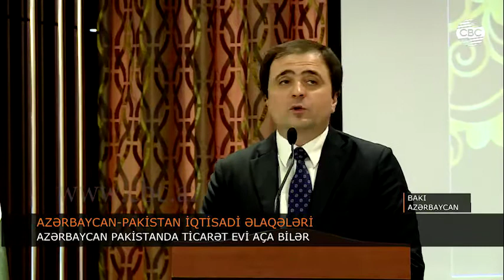PAKİSTANDA AZƏRBAYCAN TİCARƏT EVİ AÇILA BİLƏR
Pakistanda Azərbaycanın ticarət evi aça bilər. İqtisadiyyat nazirinin müavini Rüfət Məmmədov Bakıda keçirilən Azərbaycan-Pakistan biznes forumunda çıxışı zamanı belə deyib. Onun sözlərinə görə, Pakistan Azərbaycan üçün önəmli bazardır.
Forum çərçivəsində iki ölkə arasında anlaşma memorandumu imzalanıb. Sənədi Azərbaycan tərəfindən İqtisadiyyat Nazirliyi yanında Azərbaycanda İxracın və İnvestisiyaların Təşviqi Fondunun prezidenti vəzifəsini icra edən Yusif Abdullayev, Pakistan tərəfindən isə bu ölkənin Ravalpindi Ticarət və Sənaye Palatasının prezidenti Zahid Lətif Xan imzalayıb.